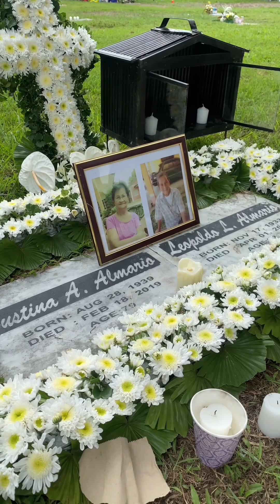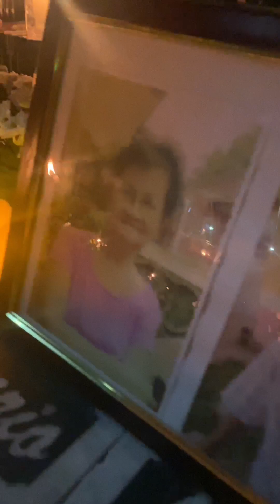Undas sa Pinas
Ito nga pala ang mga kaganapan nun nakaraang Undas.

Kung meron kayong mga katanungan, comments at suggestions, huwag mag-atubiling mag-iwan ng komento. Ibig kong marinig ang inyong mga opinyon at saloobin. Kung meron kayong video production request, maari ninyo rin akong padalhan ng mensahe. Subukan kong gawin kung wala ako masyadong ginagawa. Pagpasensyahan nyo na ako.

Maraming salamat po at gumawa pa tayo ng mas marami pang Productions!

Maari ninyo ring sundan si binokyo sa Facebook gamit ang link na ito:

We all have Magic inside us!